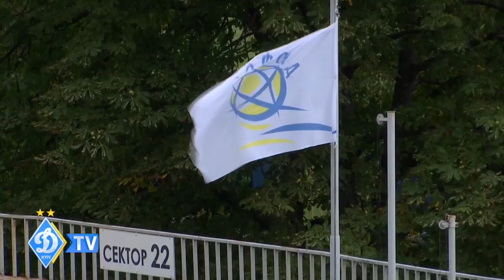ДЮФЛУ (U-17). Півфінал. «Шахтар» – «Динамо» – 0:5 (0:1)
У матчі принципових суперників на стадіоні "Авангард" в Ужгороді динамівці Києва відкрили рахунок на 5-й хвилині... Вашій увазі найцікавіші фрагменти першого тайму.